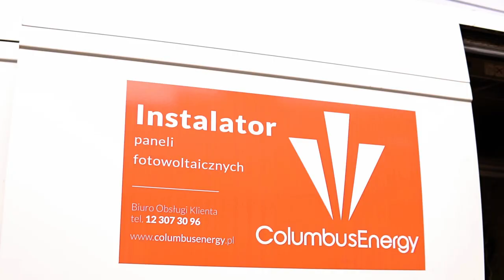Pan Dariusz zaczął oszczędzać dzięki fotowoltaice. Ty też możesz! 👍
Pan Dariusz dołącza do grona naszych klientów. Sprawdź, dlaczego wybrał fotowoltaikę w Columbus Energy.

Dajemy dobrą energię - to specjalność naszej firmy ☀️⁠